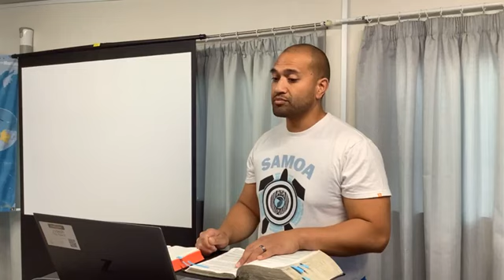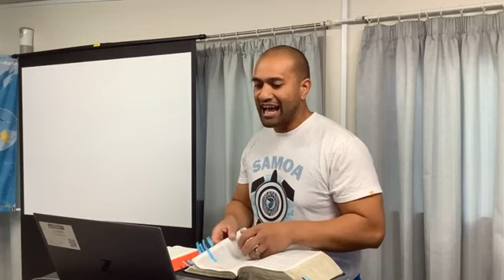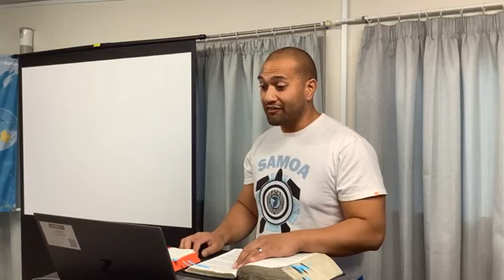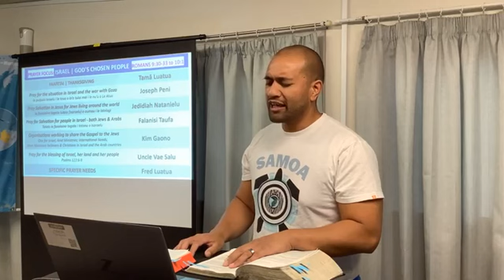Ephesians 1v3-6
Thursday Prayer Meeting with Brother Laulua Joseph Peni
Peachwood Bible Church (Bilingual Samoan/English)
Welcome to attend: 4 Peachwood Grove, Mangere, Auckland 2024